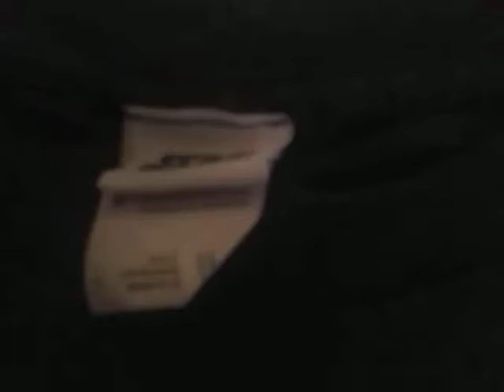Star wars music